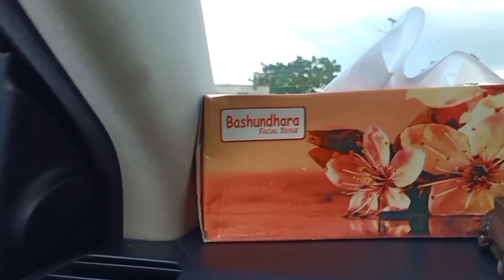MY FIRST TRAVEL VLOG।।নওঁগার কক্সবাজার।।হাঁসাইগাড়ী বিল,নওঁগা,বাংলাদেশ।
Hey guyz...
Assalamu Alaikum 😇
It's FAHMIDA AKHTER✌

So,it's the first travel vlog of my youtube channel 🤩
It's a kind of short road trip 🚗🌞

PLACE:-HASAIGARI BIL,NAOGAON✨

Keep supporting 🥺